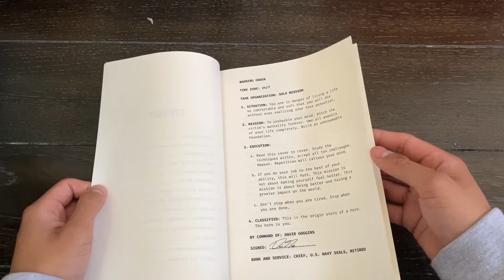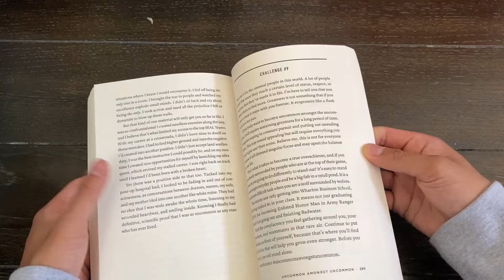Can't Hurt Me: Master Your Mind and Defy the Odds Book Showcase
A summary of the book Can't Hurt Me: Master Your Mind and Defy the Odds
Link to product